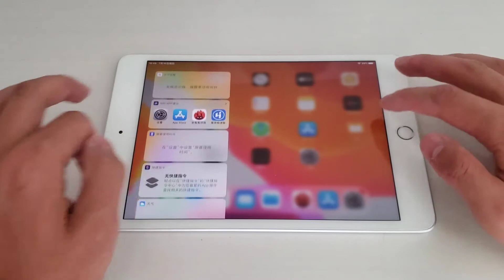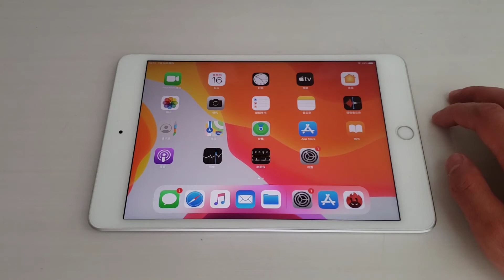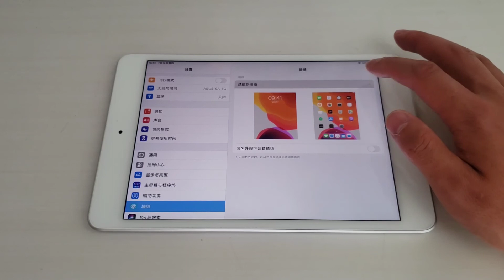iPad Mini 5 iOS 13.6 Hands On